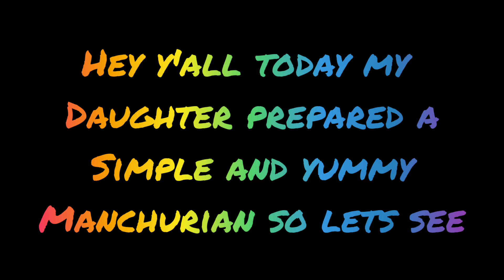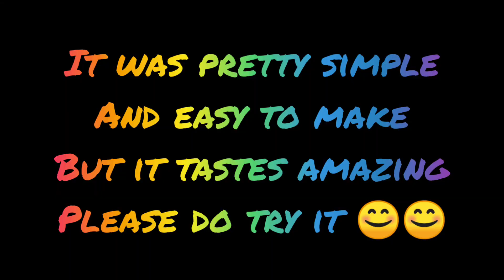manchurian 😋😋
hey y'all today's recipe is a simple and easy veggie manchurian it tastes amazing do try it!